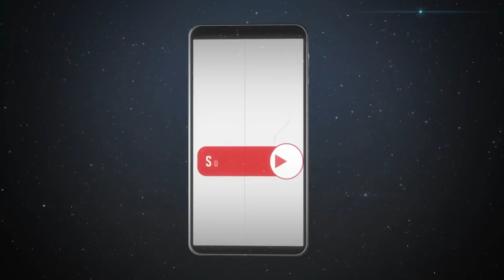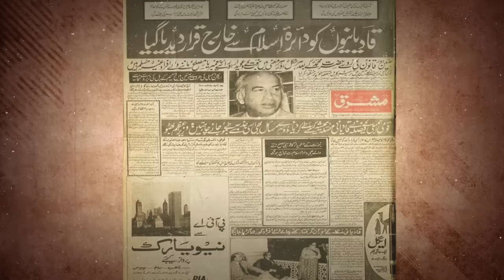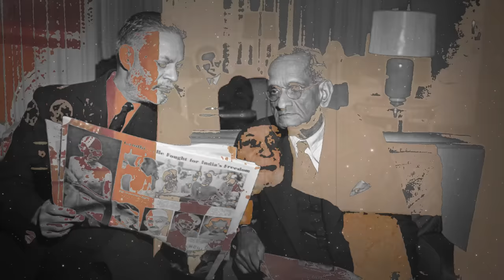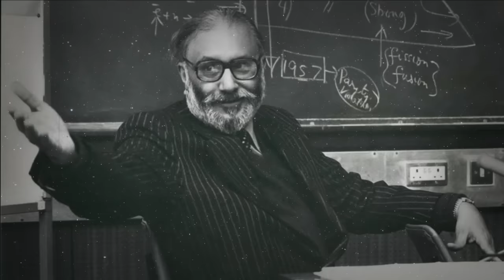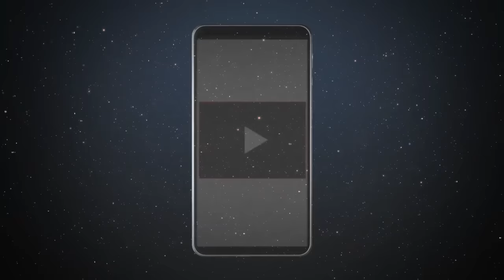Top 14 Famous Qadiani Personalities Of Pakistan | Dr Abdus Salam & Imran Khan's Atif Mian |Spotlight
IN this video we are telling you abut famous Pakistanis who belongs to qadiani religion .